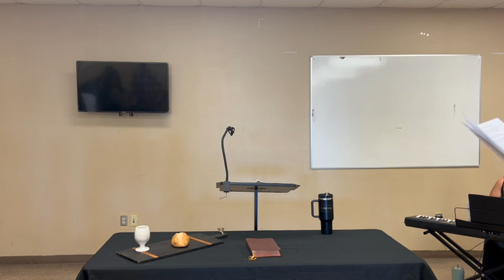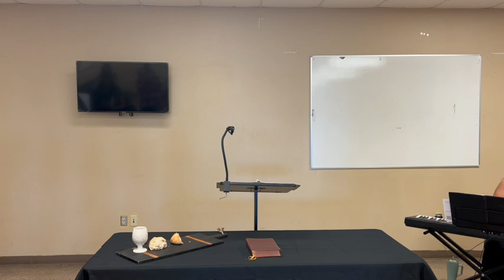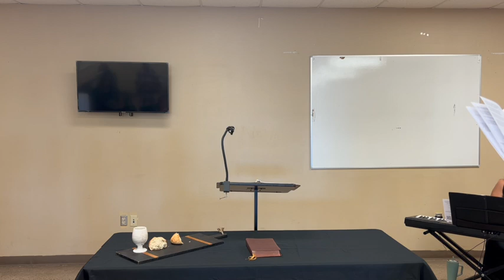Freedom's Good Purpose—Galatians 5:13-15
The freedom we're given in Christ should be used for the good purpose of adorning the gospel with works of love. Abusing it by turning it into an occasion for the flesh is always destructive.

Galatians 5:13-15
Lord's Day 9/29/24
Preacher: Timothy Baird